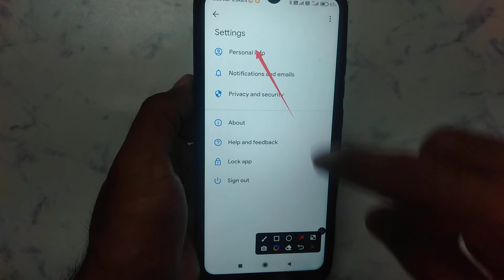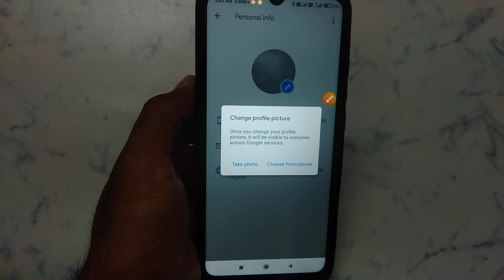How to delete profile photo in Google pay | Google pay me profile photo kaise delete Kare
how to remove google pay profile picture in Hindi
how to remove google pay profile picture in Hindi 2022
how to remove profile photo in google pay
google pay profile picture remove Hindi
google pay profile picture remove in Hindi 2022
google pay profile picture delete
google pay profile photo delete